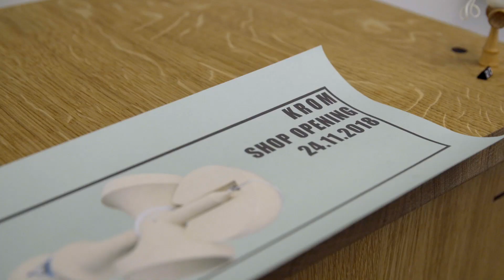KROM SHOP Opening - Open Division Tricks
KROM SHOP OPENING EVENT!
24/11 - Rosenørns Allé 39A - 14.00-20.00

Be honed and win 100€ in the Open Division and 100€ in Freestyle.

Good times with all the homies, snacks & drinks, KROM demo, competitions, gnarly prizes, minigames, tight tunes from the DJ.

Tricklist:
1. Lunar – double lunar flip – spike.
2. 2-turn airplane – double flip trade downspike.
3. 1-turn cushion inward lunar – flip cushion spike.
4. C-whip – stuntplane fasthand.
5. Around USA with sideways earthturns.
6. String tension jetplane.
7. Double slinger double juggle spike.
8. Triple flip swap spike.
9. Around lighthouse – tradespike
10. Lightning drop 1-turn airplane.
11. Around bird fly over the valley.
12. Pull up knee bounce ghost lighthouse – inward falling down.
13. Mooncircle – whirlwind.
14. Swing up kenwhip spike – kenwhip whirl.
15. Handlestall – bird – nightingale – inward earth turn spike